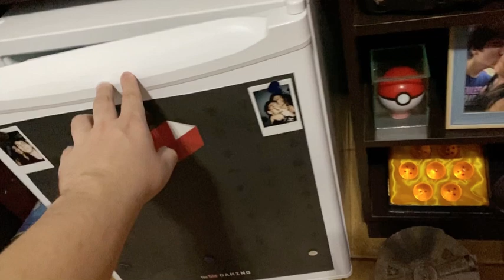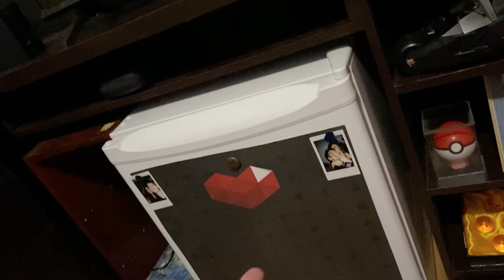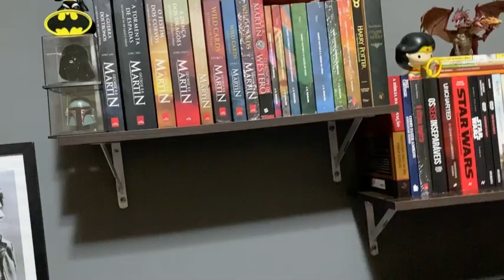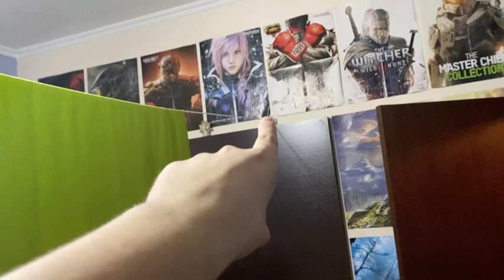5 melhores compras minhas gamer e setup de 2020 !!!